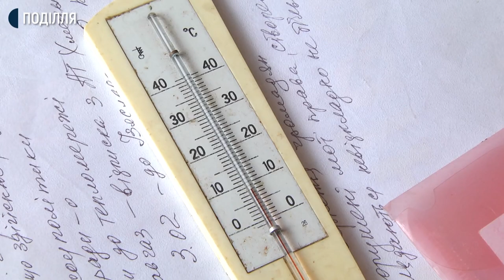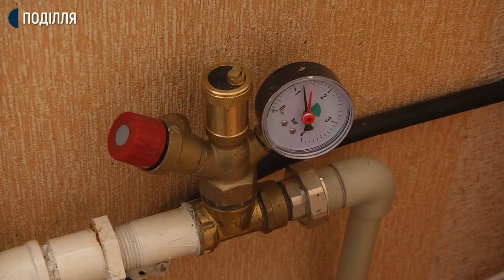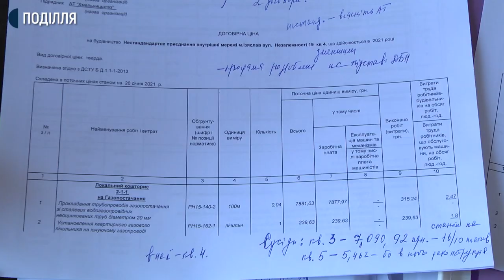На Хмельниччині пенсіонерка залишилась без опалення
У мороз понад 10 градусів нижче нуля пенсіонерка з Ізяслава Ганна Гуменна залишилася без опалення. Вона розповідає: у квартирі площею 73 квадратних метри вона обігріває електрокалорифером лише одну кімнату. В якій –каже-повітря нагріває до 8-ми-11-ти градусів вище нуля.